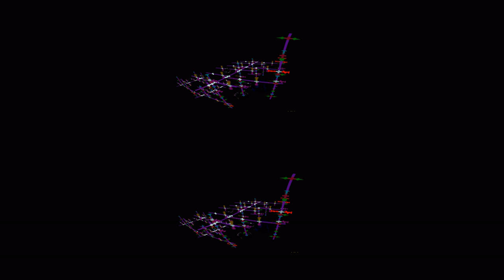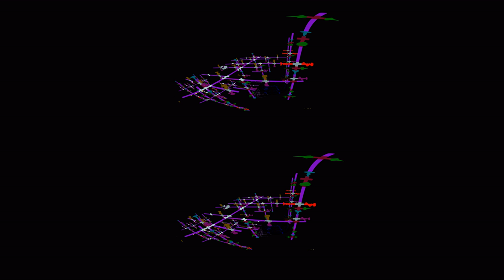Tree of Light Extended